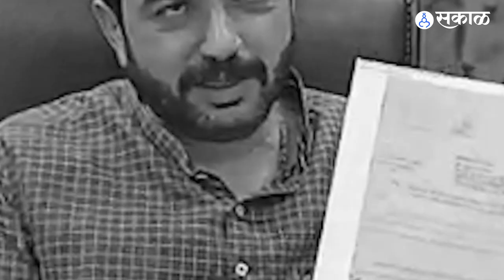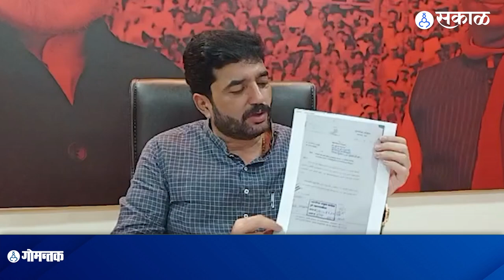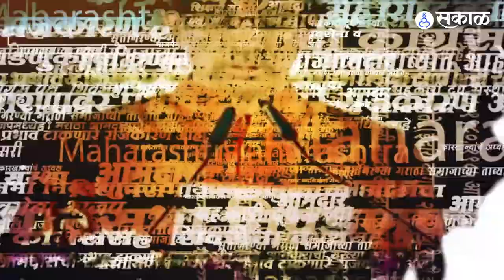Muralidhar Mohol on PFI | पीएफआय संघटनेशी केलेल्या करारावर माजी महापौरांनी काय स्पष्टीकरण दिलं?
२०२० साली पुणे महापालिकेनं पीएफआय संघटनेशी केलेल्या कराराविषयी तत्कालीन महापौर मुरलीधर मोहोळ (Muralidhar Mohol) यांनी काय स्पष्टीकरण दिलं, ते पाहा...